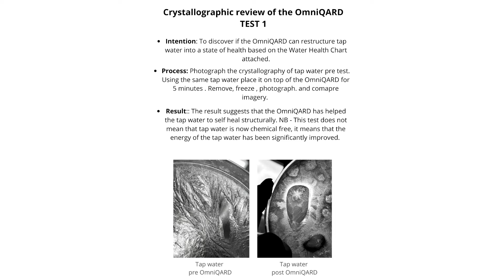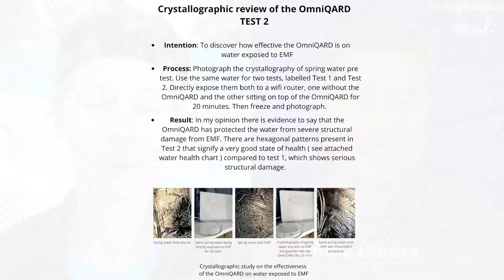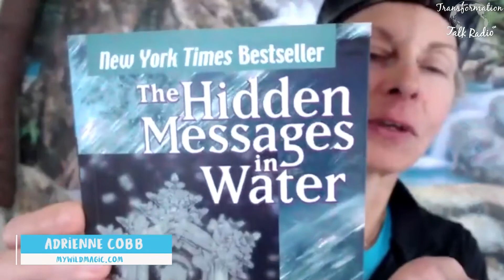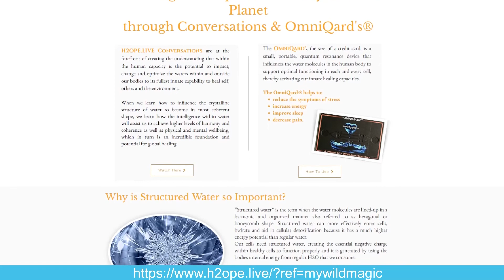Spirit Hacks - An interview with Kumara Llanera co founder of ForceFieldEMF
In this episode of Spirit Hacks, I'm joined by Kumara Llanera, co founder of ForceFieldEMF.

This interview brings light on the science of how EMF and wifi affects the water crystals in our body negatively and how the Forcefield EMF helps to restructure the water crystals for better health physically, emotionally, and mentally.

If you get 2, to place around you, it can help you and your children to have deep sleep.

When I received mine in the mail, I instantly felt clarity in my head and my heart center relax and open. After a few days I noticed a long time pain in my back diminish.

Join the live show every Wednesday at 2pm PT / 5pm ET at

If you'd like to learn more about Adrienne please go here